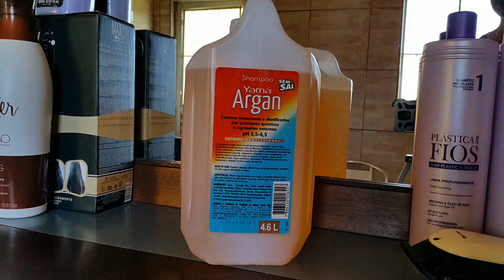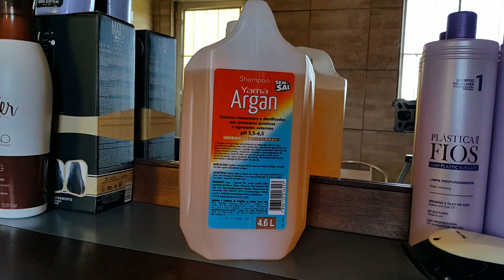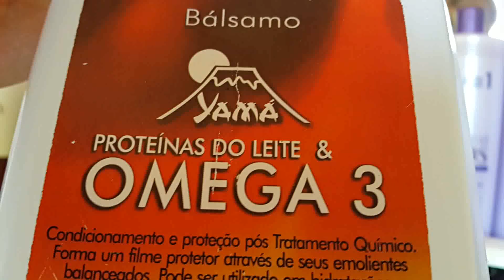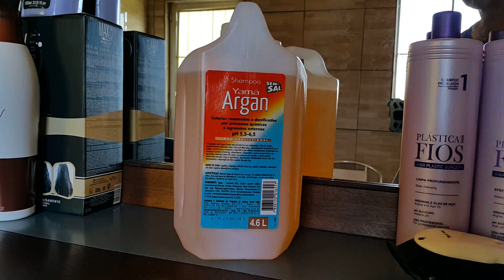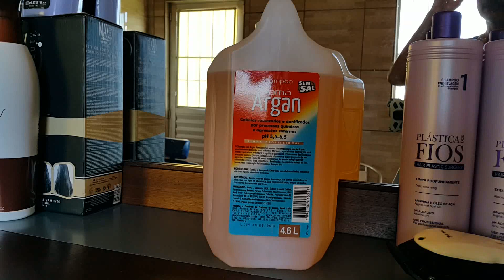SHAMPOO YAMÀ ARGAN SEM SAL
CABELOS RESSECADOS E DANIFICADOS POR PROCESSOS QUÍMICOS E AGRESSOÕES EXTERNAS PH 5,5-6,6 LINHA PROFISSIONAL. PAYLEVEN E OS DESCONTOS QUE VOCÊ GANHA QUANDO COMPRA NO MEU LINK QUE DEIXO EM TODOS OS VÍDEOS VOU DEIXAR O LINK AQUI TAMBÉM.